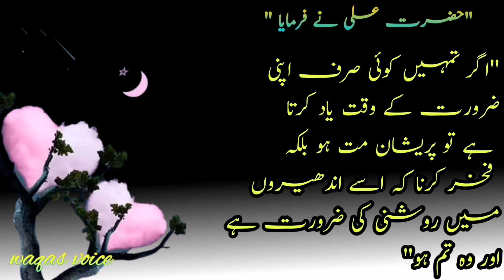کبھی بھی کامیابی کو دماغ میں اور ناکامی کو دل میں جگہ نہ دو، کیونکہ Hazrat Ali Top Aqwal e zareen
hazrat ali (R.A) Best Quotes !Best Urdu Aqwal e zaeeen
hazrat Ali (R.A) Best Aqwal e zareen
hazrat  Ali (R.A) Best urdu Aqwal e zaeeen |Golden words aqwal e zareen about hazrat Ali (R.A)
 Very cute and rare sayings that will help you all the time in life.

Amazing urdu quotes Best Aqwal E Zareen hazrat Ali .

my channel. Amazing quotes best Aqwal
E zareen Aqwal E Zaeeen in urdu. urdu story . Ashfaq ahmed quotes .Ashfaq ahmed Best Aqwal E Zareen .and motivation stories .

Hazrat Ali (R.A) Top 11 Best quotes
suno A logo diloun ka skoon sirf Allah ki yaad mayn hai
سنو  اے لوگو  دلوں  کا سکون  صرف  اللّه کی  یاد میں  ہے ۔
waqas voice : waqas voice: waqas
Voice